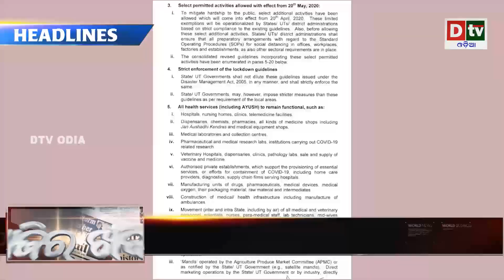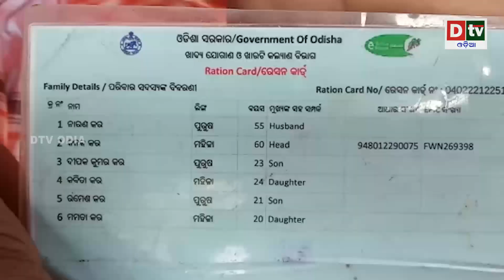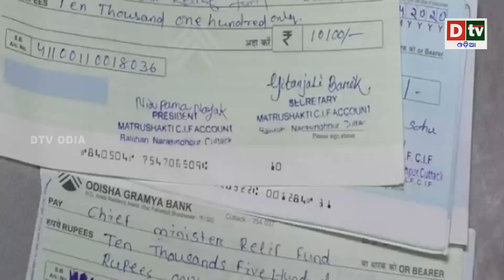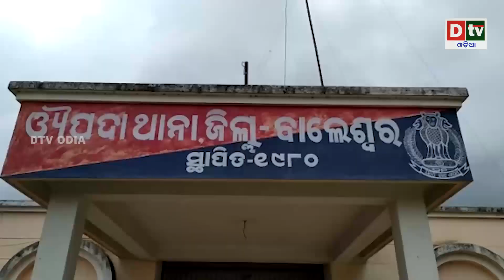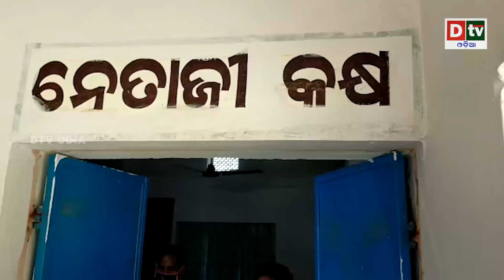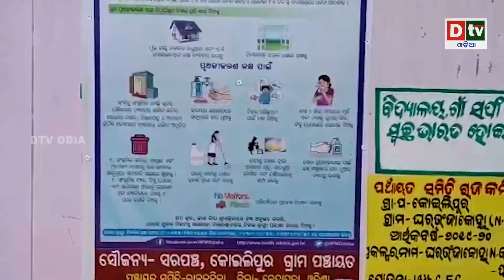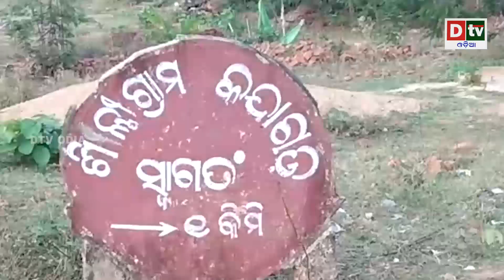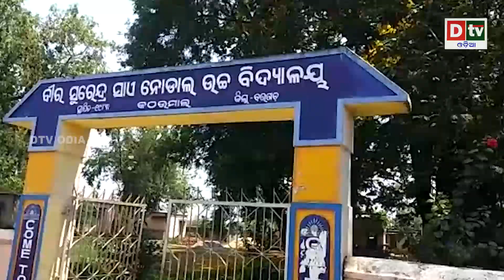AJIRA KHABARA 01 05 2020 | ପ୍ରବାସୀଙ୍କ ପାଇଁ ଆସିଲା ଖୁସି ଖବର | Odia news live updates